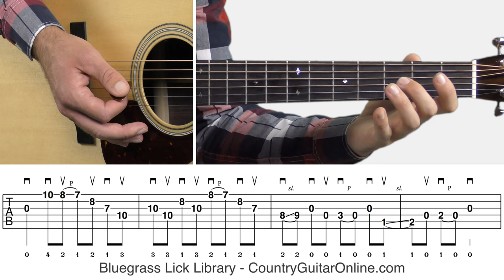Tony Rice Licks | Bluegrass Guitar Lick Library | Lick 1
Learn how to play bluegrass guitar solos with our Bluegrass Lick Library. Each bluegrass guitar lick comes with a guitar lesson video, guitar tablature, and bluegrass guitar scale charts. These bluegrass guitar licks will help you play bluegrass lead guitar and improvise hot bluegrass guitar solos. Everything you need to play bluegrass lead guitar breaks in one place!

Several bluegrass lessons to choose from and more on the way!

Acoustic Guitar - Martin D18 Ambertone Finish, Collings D2H, Atkin D28, Martin D-16GT, Martin D-15
Guitar Pick - BlueChip TP40
Thumb Pick - Dunlop 9003P White Plastic Thumbpicks, Large
Capo - Shub S1 Deluxe